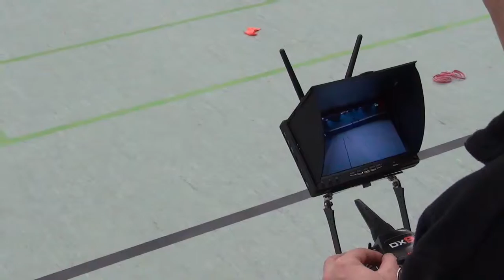Flugtag Erwitte 2016 - Modellflug Flugtag